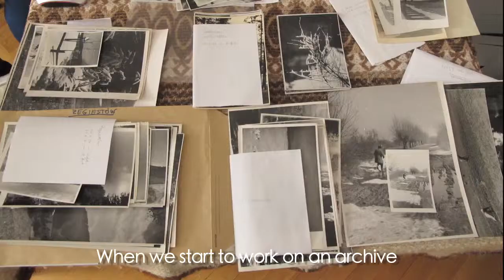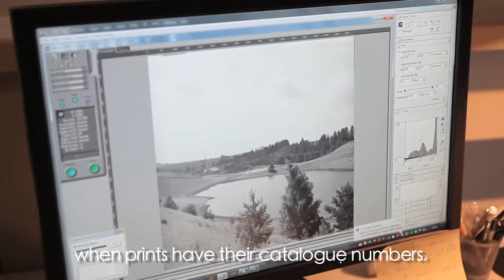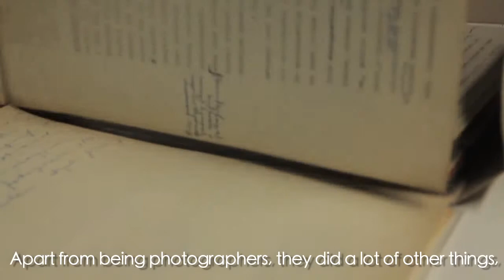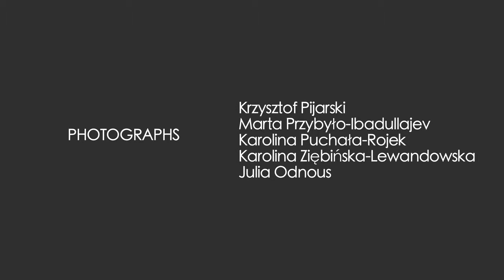Short story of a photograoh or how an archeologist of photography works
The Archeologia Fotografii (Archeology of Photography) Foundation was founded in 2008 as an answer to a growing need for compiling and popularizing the oeuvre of great Polish photographers, whose archives are kept by their families. So far, the Foundation has been granted protection over seven archives of the following photographers: Zbigniew Dłubak, Zofia Chomętowska, Wojciech Zamecznik, Janusz Bąkowski, Jerzy Lewczyński, Maria Chrząszczowa and Tadeusz Sumiński. When the Foundation begins its works on an archive, its staff signs a few-year contract with the artists' family, on the basis of which they can access the entirety of unsorted works and documents. Often these archives differ significantly between each other and they require individual methods of systematizing, storing and interpretation.